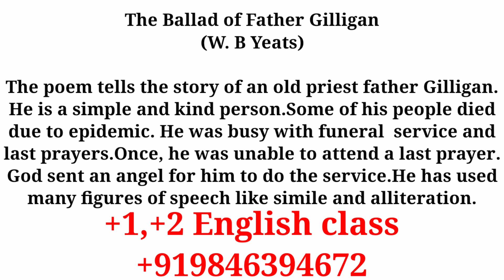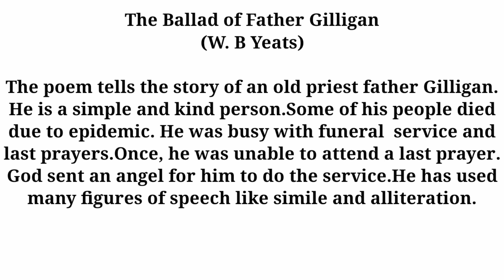The ballad of father Gilligan|appreciation the ballad of father gilligan|sslc English exam question